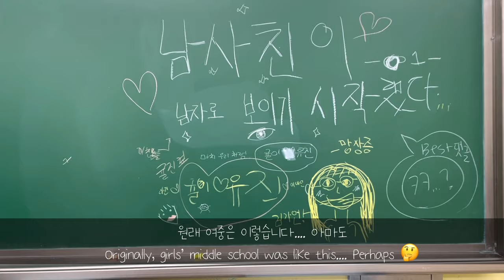피구에 목숨거는 흔한 여중 생활/Korean Girls' Middle School/Vlog ng Middle school/Middle school vlog/Korean teen/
중학교 생활...😜